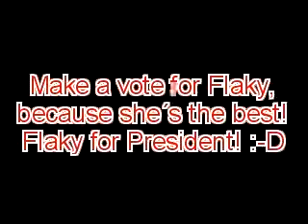Flaky for President!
Today, I´m making a campaign video to support Flaky to be president. :-)